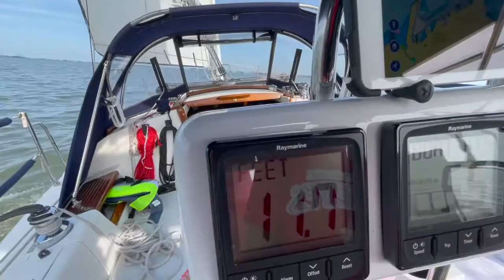Catalina 30 Memorial Day 2022 Sandusky Bay Ohio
Just a short 9.3 NM mile circuit tacking the Sandusky Bay on Memorial Day.  The winds were all over the place, steady at 10 kts but would start to gust up to 15 then the occasional 20 just to keep things interesting.  The boat handheld the changing conditions with ease. We did end up reefing in the head sail to the second reef point, it helped with the weather helm.

Even with the gusts catching us off guard it never put a rail in the water and only came close to turning up once, but it came back to course after a few tense moments.

Max speed 7.4 kts
Average speed 5 kts
Time 1H 50M
Distance 9.3 NM